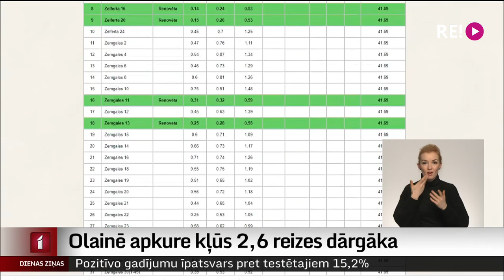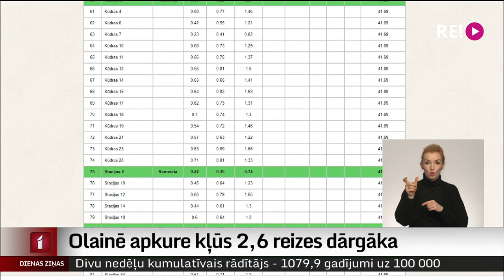Olainē apkure kļūs 2,6 reizes dārgāka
Šā gada apkures sezonā visaugstākais tarifs – 101 eiro par megavatstundu – līdz šim bijis Jelgavas novada Ānes ciemā. Pēc nedēļas to gan pārspēs  jaunais siltumenerģijas tarifs Olainē, kas būs par sešiem eiro lielāks. No šodienas olainiešiem būs krietni vairāk jāmaksā arī par sadzīves atkritumu apglabāšanu.